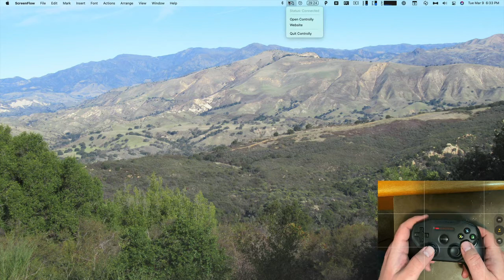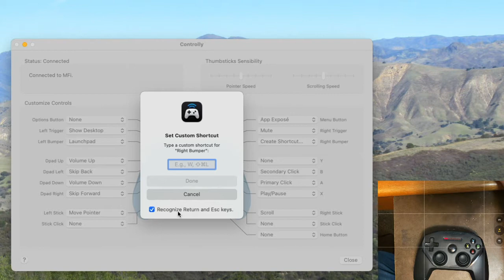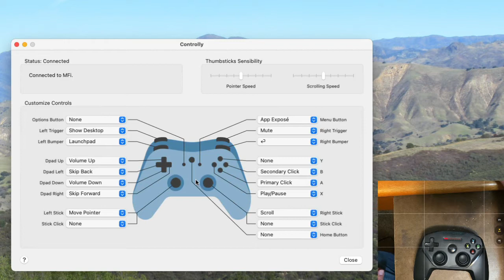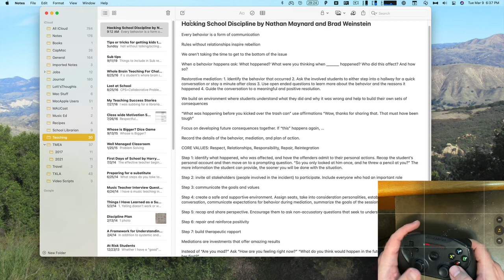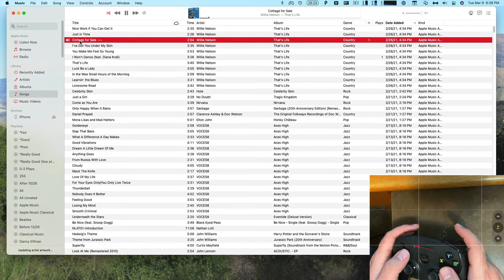Controlly [Mac]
Controlly was my App of the Week on Nathan Lott’s Apple Thoughts (nlat.me) for February 28.  It is $3.99 on the Mac App Store and lets you use a game controller as a mouse.